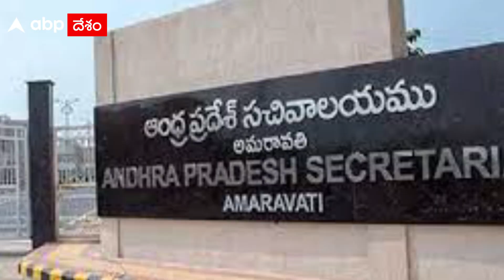Vizianagaram Joint Collector Surrender? | బొత్సకు పాదాభివందనం చేసినందుకు కాదు..! | ABP Desam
Vizianagaram Joint Collector Kishore Kumarను సరెండర్ చేయాలని CM Office నుంచి ఆదేశాలొచ్చాయి. కలెక్టర్ తో సంబంధం లేకుండా భూములకు సంబంధించిన కొన్న ఆర్డర్లు జారీ చేశారని సీఎం కార్యాలయం ఈ నిర్ణయం తీసుకుంది.